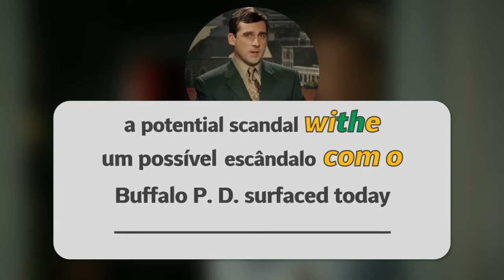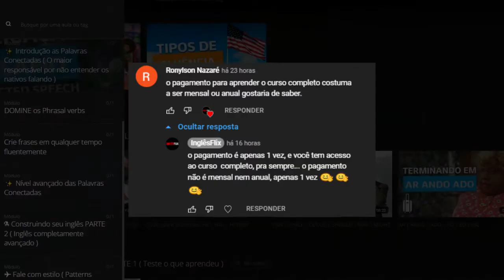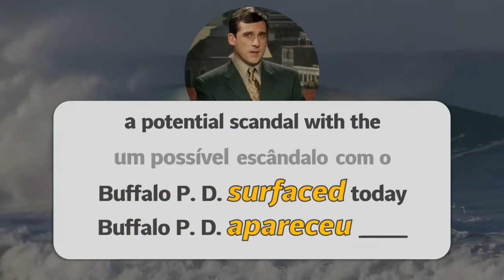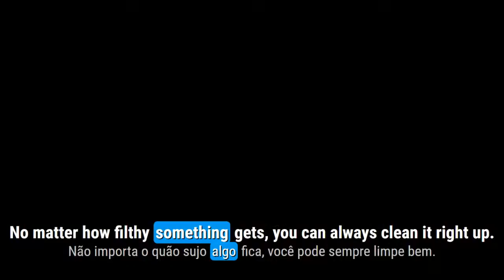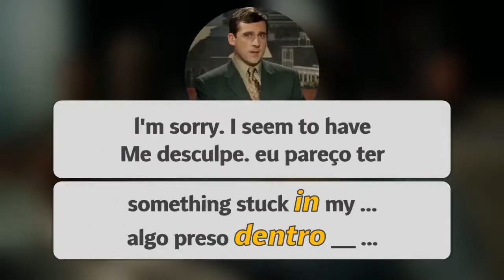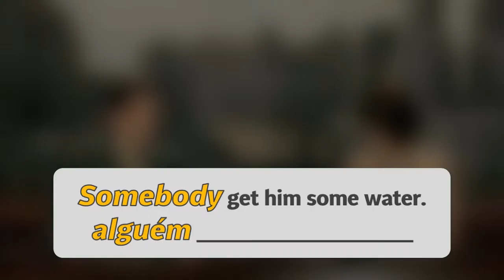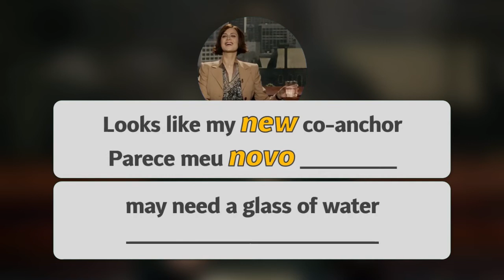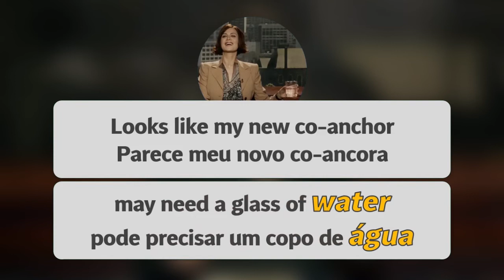Aprender Ingles Com o filme Todo Poderoso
Já deu o like?? 😀

Aprender inglês com filmes e series é a maneira mais rápida para se aprender inglês sem sair do brasil. se você está estudando inglês em casa não esqueça de se inscrever e ativar o sininho